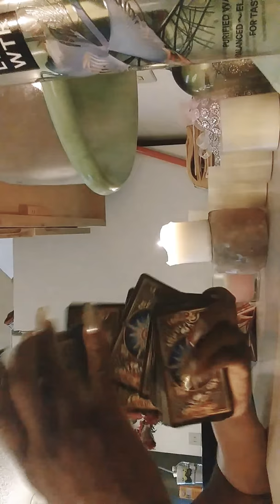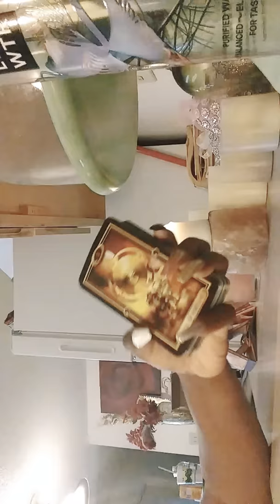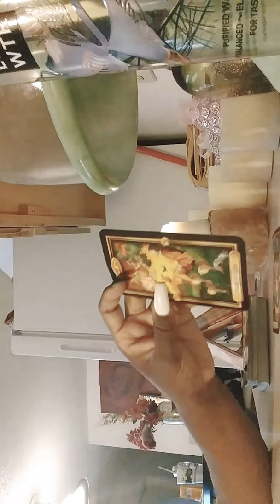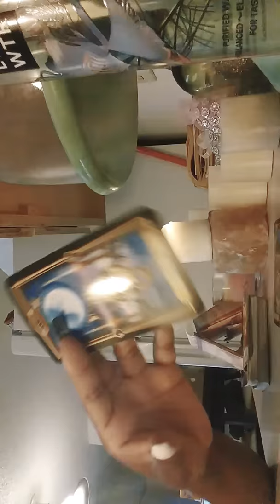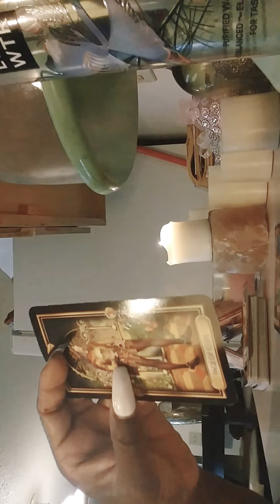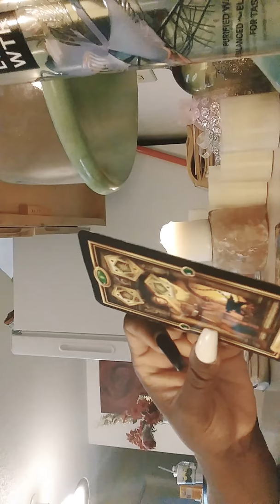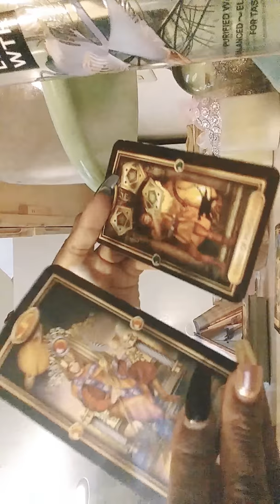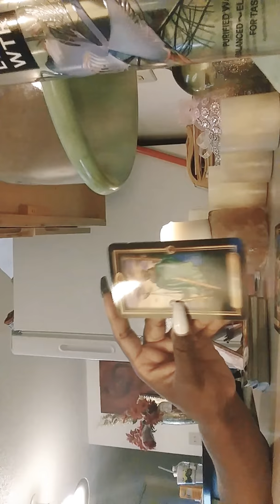DIVINE MASCULINE'S WANT TO PRESENT A OPPORTUNITY TO THE DF'S AND CHANGES ARE XOMING😀😀😀💝💝